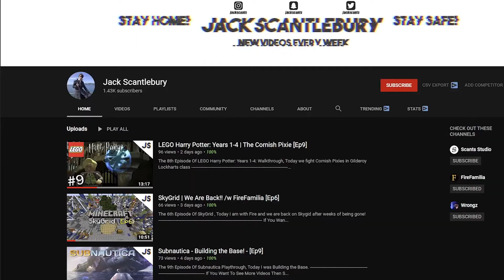Loads Of Puzzles - Undertale - [EP2]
If You Want To See More Videos Then Subscribe To The Channel And If Your New Why Don't You Go And Watch Some Of My Videos Also Please Leave A Comment On What Videos You Want Me To Do Next.
Xbox► JackScants
PS4►JackScants